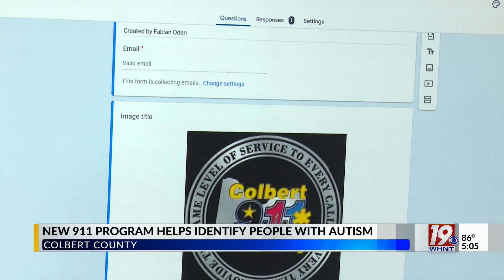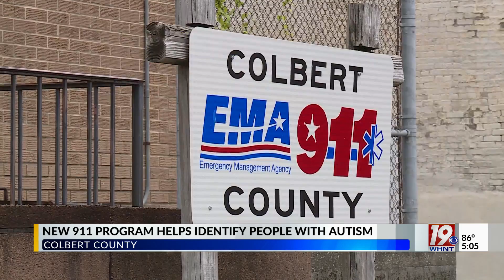Colbert County EMA Launching New Program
The Colbert County EMA and medical student, Fabian Oden, are working together to launch a program that will notify authorities if a person they are responding to has autism.